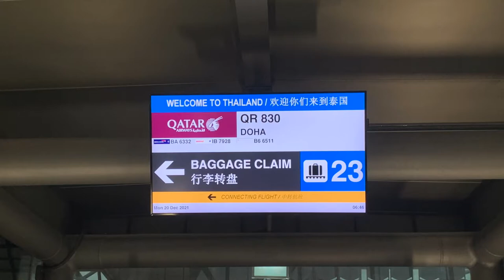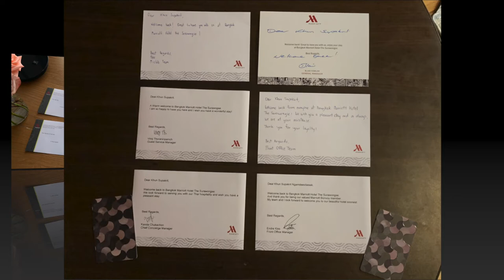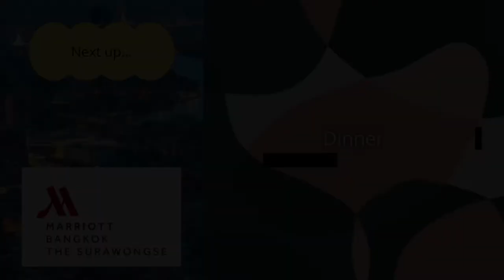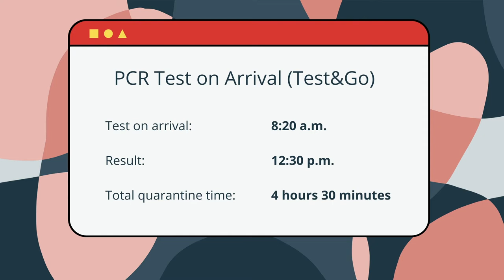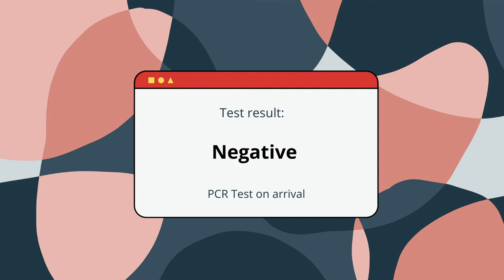Re-discover Surawongse – Birthday Staycation December 2021 at Marriott Surawongse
I have enjoyed staying at Bangkok Marriott Hotel The Surawongse. The theme for this was Re-discover Surawongse, which includes breakfast, Covid test, and transfer from the airport. I was here to celebrate my 24th birthday at Praya Kitchen in this hotel. I wish I could stay there again soon.

00:00 Introduction
00:43 Greetings
01:07 Welcome card - the fun part
02:36 Room introduction
03:05 In-room lunch
03:39 Dinner at Praya Kitchen, served to the room
05:11 Breakfast at Praya Kitchen
08:07 Complimentary Birthday cake
08:56 Lunch at Praya Kitchen, served to the room
10:41 Fun moments